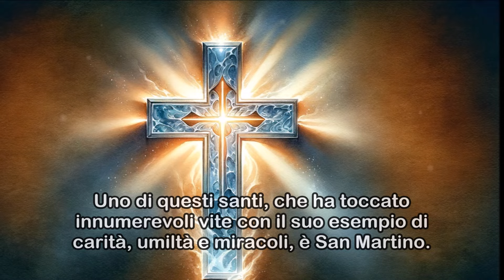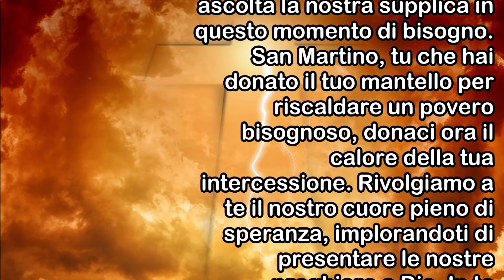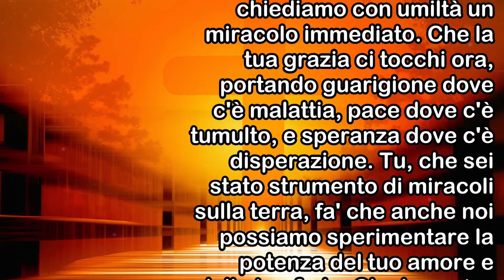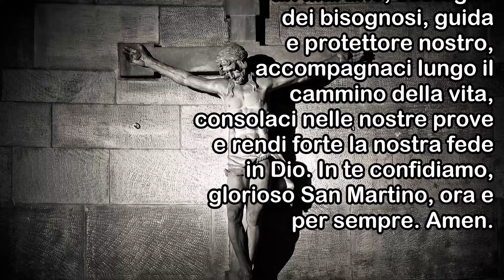Una Grazia Immediata ti Arriverà Se Invocherai San Martino Ora!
Nel cuore della nostra esistenza, nei momenti più bui e nelle prove più ardue, ci rivolgiamo ai santi, guide spirituali e intercessori presso Dio. Uno di questi santi, che ha toccato innumerevoli vite con il suo esempio di carità, umiltà e miracoli, è San Martino. La sua vita è stata un faro di luce che ha illuminato i cammini più oscuri, un testimone della misericordia divina che non conosce confini. Con cuore aperto e mente fiduciosa, ci inginocchiamo ora, invocando il suo aiuto. Con fervore e speranza, chiediamo a San Martino di intercedere per noi, affinché possiamo ricevere quel miracolo immediato e la grazia profonda che desideriamo ardentemente.